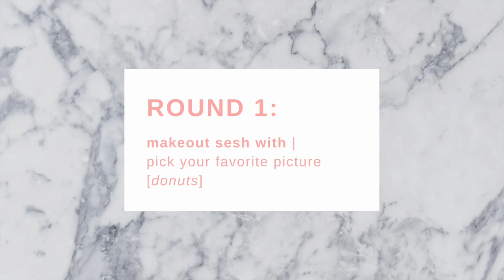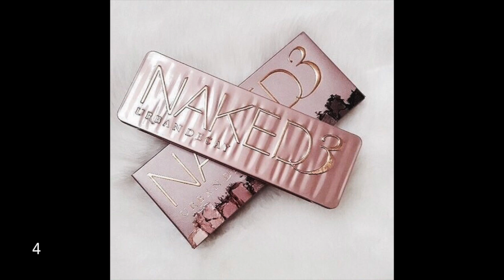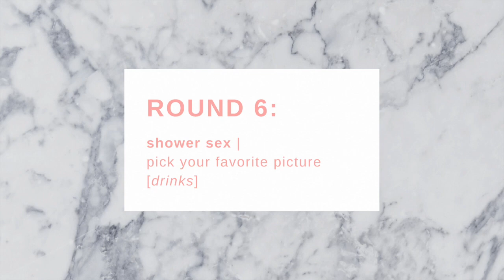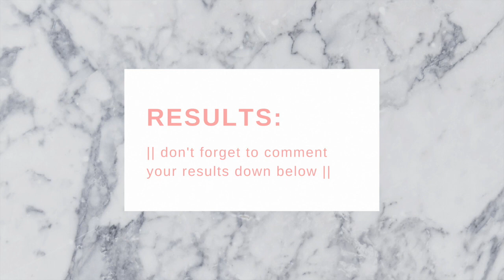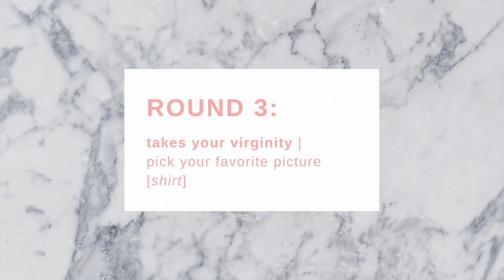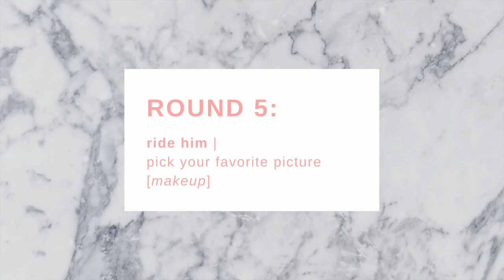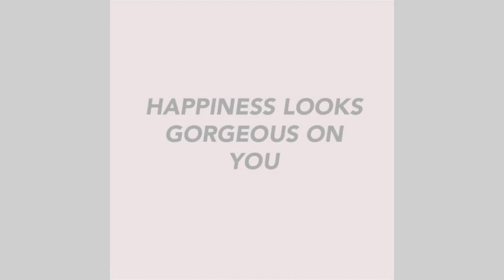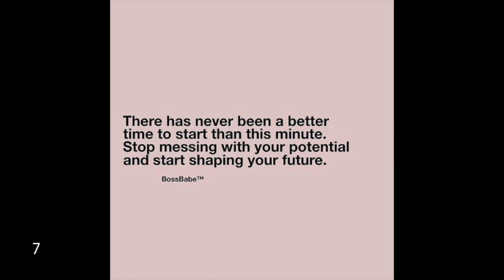BTS Dating Game 6 - Smut Edition (Rose Gold Aesthetic Ver.) 18+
hello everyone! welcome to episode 6 of my BTS Dating Game series! this is my first smut edition, so please watch with discretion. if you are uncomfortable with graphic/explicit sexual references please do not watch! if you do decide to watch, i really hope you enjoy the video! please keep reading if you want to know the rules/instructions :)

Rules/Instructions:
- Grab a pencil and paper to keep score of your choices! The answers/results will be shown at the end of the video!
- There are 9 rounds total, with 9 different categories (listed below)
- In each round 7 pictures will be shown
- At the end of each round, pick the picture you like the most out of the 7 pictures shown
- Write down the number corresponding with your favorite picture for each category
- At the end of the video, the numbers will correspond with one of the seven members of BTS!

Categories:
1. Makeout Sesh With:
2. Blowjob:
3. Takes Your Virginity:
4. One Night Stand:
5. Ride Him:
6. Shower Sex:
7. Daddy:
8. Car Sex:
9. Threesome:

Audios (In Chronological Order):

1. (Used for Intro) Rock Angel- Joakim Karud

2. Save Me- BTS

3. 21st Century Girl- BTS

4. House of Cards- BTS

5. (Used for Outro) Road Trip- Joakim Karud